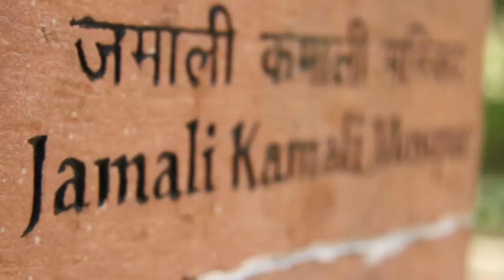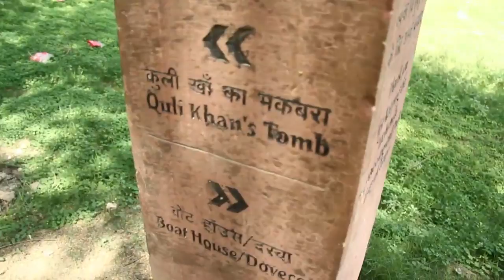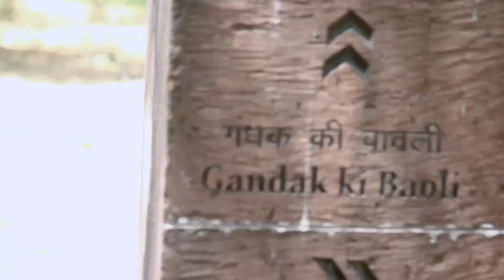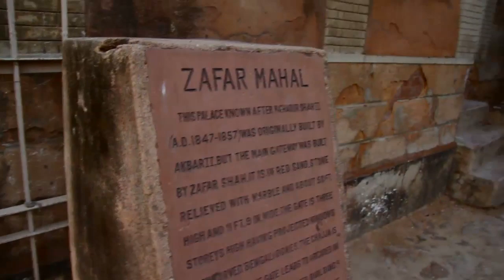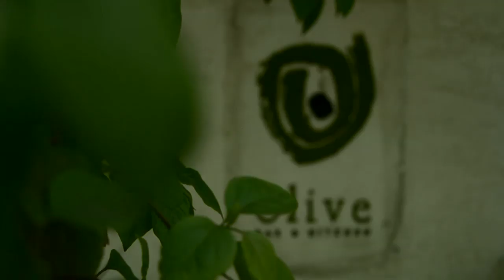A Walk With William Dalrymple - CNT Official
Mehrauli: Delhi's Hidden Gems

OUT NOW! Condé Nast Traveller India Magazine for iPad / iPhone